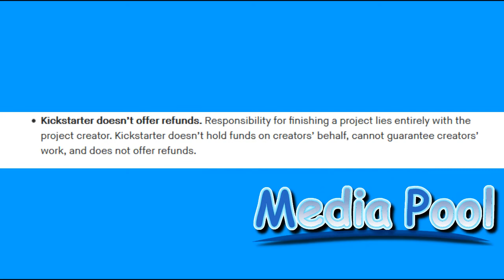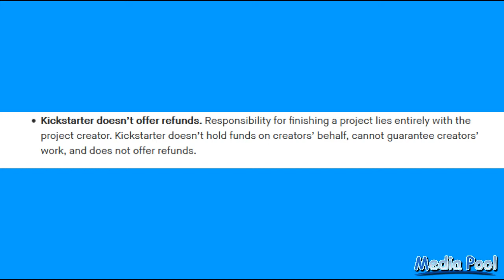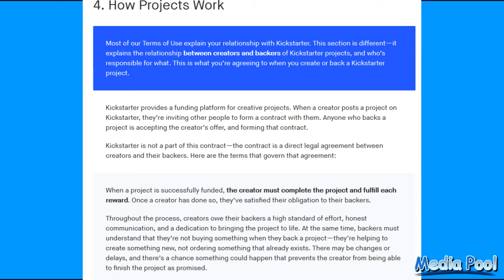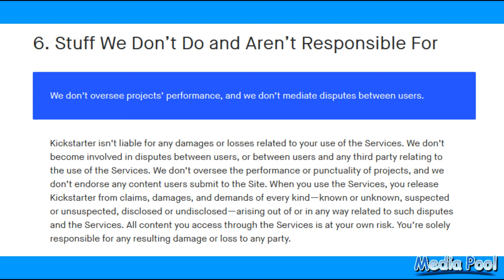kickstarter buyer beware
There are misconceptions on what Kickstarter is. This video is to attempt to clear that up. Many people think that kickstarter is a store at least that's what they treat it as such but it's not. It's a platform to bring together project creators and backers also called donator for the project. Many backers think they are buying something but in actuality they are simply donating money to a project.